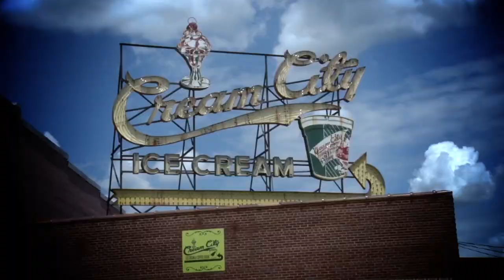Tennessee Tech Football · Coming Soon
Tennessee Tech Athletics bring you the 2013 Golden Eagles; Produced by Mark Wilson, Directed by Watson Brown.